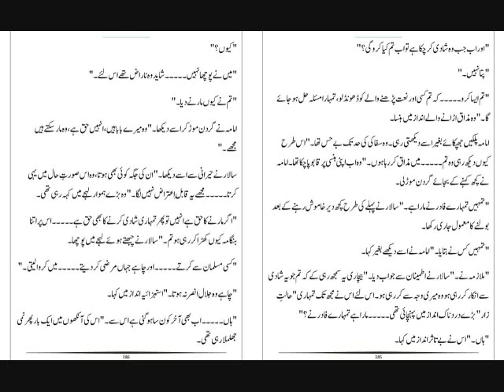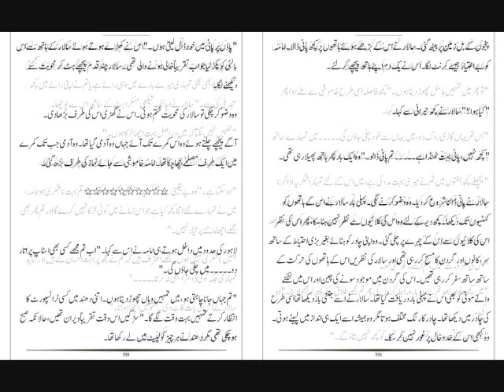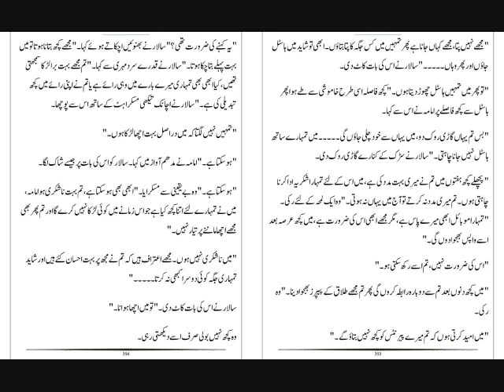Peer-e-kamil Part 48: A Novel By Umera Ahmad I Urdu Adab Network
Peer e Kamil by Umera Ahmed Episode  Firqon ki Dukanain Band 😍 The Damage has been Done !